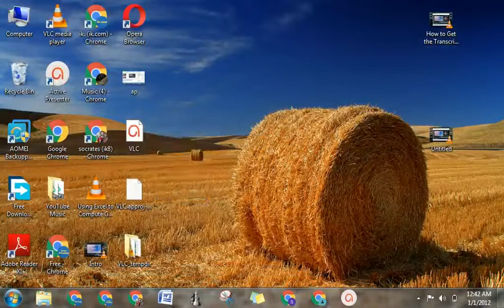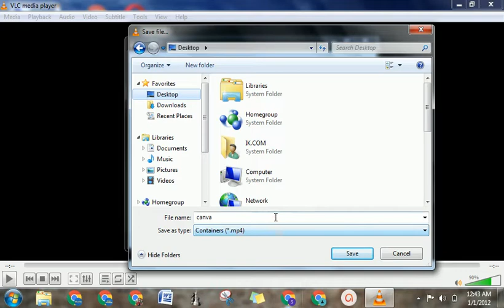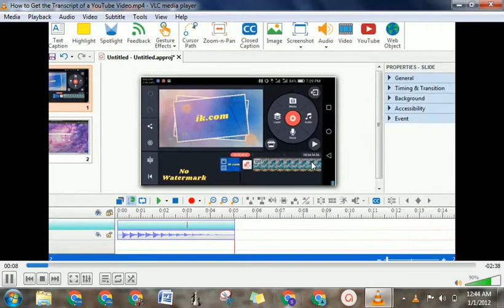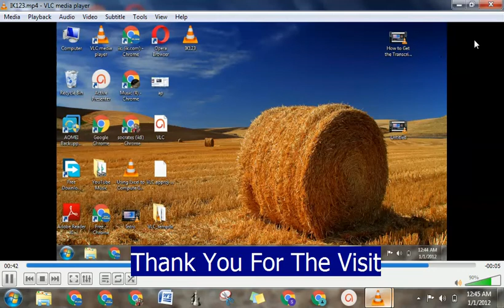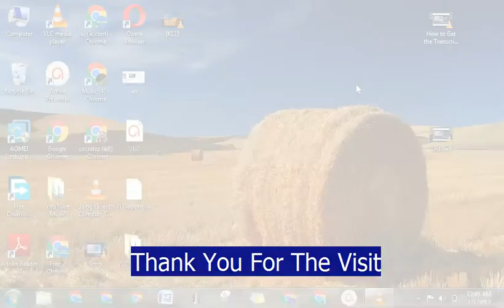How to Record PC Screen With VLC Media Player | IK.COM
You are Welcome to Our YouTube Channel, IK.COM. We Upload Videos on: Cheap Data Subscription Tips and Hacks ➡ Telecommunications Tips and Hacks➡Technological Tips and Hacks ➡Online Income Tips➡Tech Tips➡Tech reviews Tutorials➡ PC hardware ➡Do It-Yourself➡ How to videos and Troubleshooting and Repair videos to help those to helping self's on how to fix and Learn.
Hardware Review, Software Review, Computer Builds, Malware Removal, Computer Repair. "Tech Review" "Product Review" Tutorials How-to "Custom Computer Builds" "Computer Builds" "Hardware Reviews" "Malware Removal"  "Software Review" "PC Repair" "Hardware Repair" Trouble

Ik.com
Today, we are going to practically demonstrate:
➡️How to Record Computer Desktop Screen With VLC Media Player | IK.COM

👉▬▬ Video Editing Software KineMaster Pro/ Da-vinici Resolve Pro / ActivePresenter
And to You all We Say One Love : We Love You All ❤️🔥👍
Thanks alot for visiting.
                                               ▬▬ Background Music ▬▬
                                                👉▬ Music From▬ Zen Free Wisdom YouTube Channel
                                           ▬ YouTube Video Chapters ▬
▬1. 00:00
▬2. 00:10
▬3. 00:20
▬4. 00:30
▬5. 00:40
▬6. 00:50
▬7. 01:00
▬8. 01:10
▬9. 01:20
▬10. 01:30
▬11. 01:40
▬12. 01:50
▬13. 02:00
▬14. 02:10
▬15. 02:20
▬16. 02:30
▬17. 02:40
▬18. 02:50
▬19. 03:00
▬20. 03:10
▬21.03:20
▬22.03:40
▬23.03:50
▬24.04:00
▬25.04:10
▬26.04:20
▬27.04:30
▬28.04:40
▬29.04:50
▬30.05:00